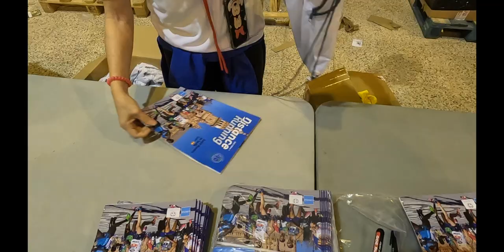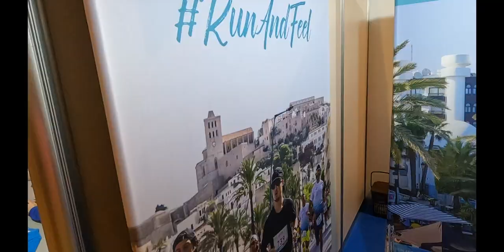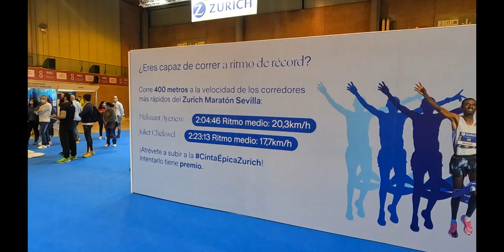MARATON SEVILLA 2022 - FERIA DEL CORREDOR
MATERIAL